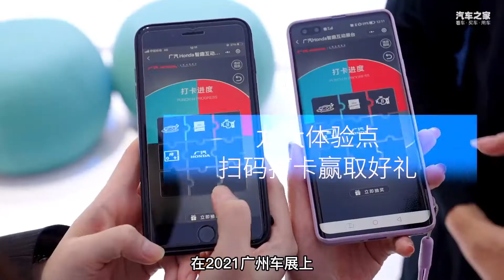全面开启电动化时代，2021年广州车展抬访广汽本田展台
在广州车展上，广汽本田为我们带来了第五代奥德赛的中期改款车型和全新的电动车e:NP1，其中e:NP1的发布标志着广汽本田电动化时代正式开启。